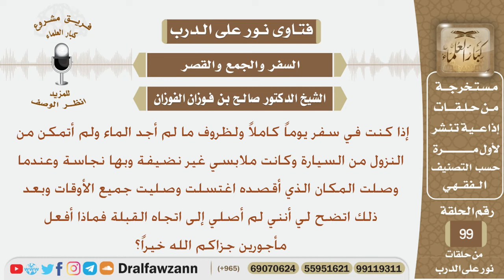شخص مسافر وبثيابه نجاسة وليس لديه ماء وعندما وصل اغتسل وصلى جميع الأوقات ثم اتضح أنه صلى لغير القبلة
نص السؤال:
إذا كنت في سفر يوماً كاملاً ولظروف ما لم أجد الماء ولم أتمكن من النزول
من السيارة وكانت ملابسي غير نضيفة وبها نجاسة وعندما وصلت المكان
الذي أقصده اغتسلت وصليت جميع الأوقات وبعد ذلك اتضح لي أنني لم
أصلي إلى اتجاه القبلة فماذا أفعل مأجورين جزاكم الله خيراً؟
السيرة الذاتية :
للاشتراك في قناة الشيخ صالح الفوزان

رئيس الفريق
لمشروع كبار العلماء